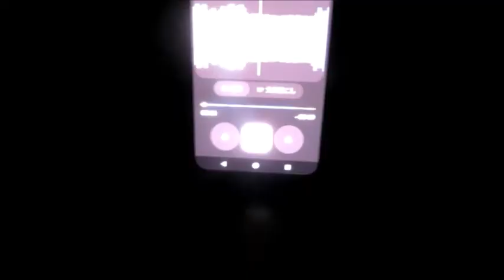【ハイラジ1089】複数の対面通行情報と1個の渋滞情報 E50・駒形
工事による対面通行の規制はまだまだ続きそうですね。